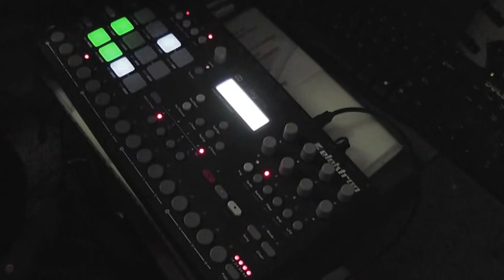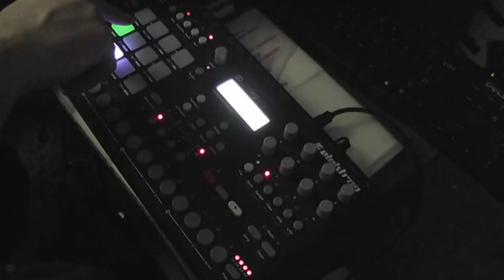ExperiMENTAL- Elektron Rytm and Waldorf Blofeld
Two instruments, three tracks. It skips one time because the RAM on my cpu was full when recording..